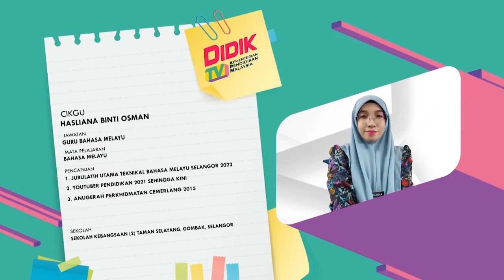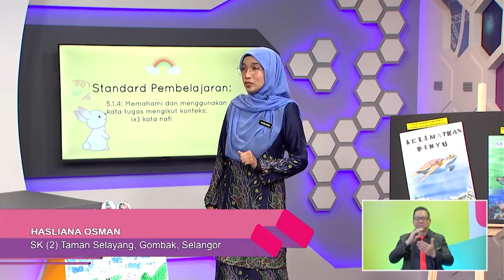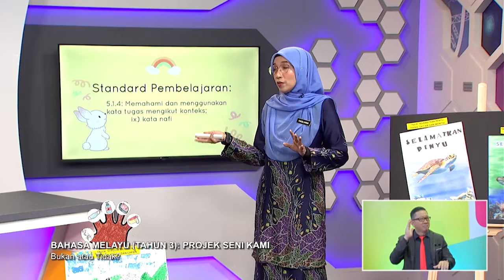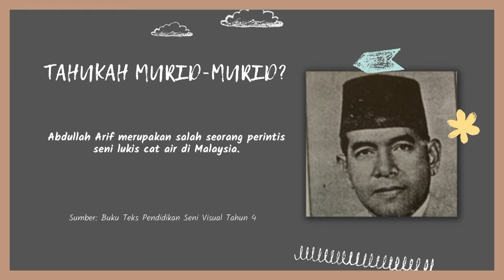Tahap I (2022) - Klip | Bahasa Melayu (Tahun 3) - Projek Seni Kami - Bukan Atau Tidak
Tajuk:  Bahasa Melayu (Tahun 3) - Projek Seni Kami - Bukan Atau Tidak
Guru: Hasliana Binti Osman
Episod ini melibatkan tatabahasa. Murid-murid akan didedahkan dengan penggunaan kata nafi ‘bukan’ dan ‘tidak’ di dalam teks. Murid-murid akan melakukan aktiviti mengenal pasti penggunaan kata nafi di dalam ayat.